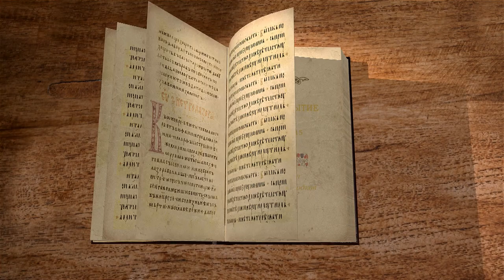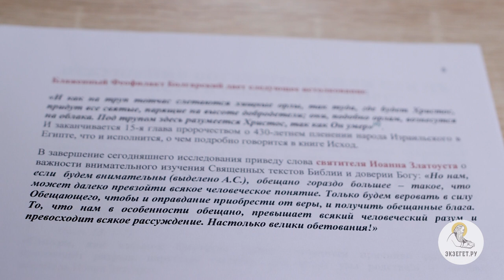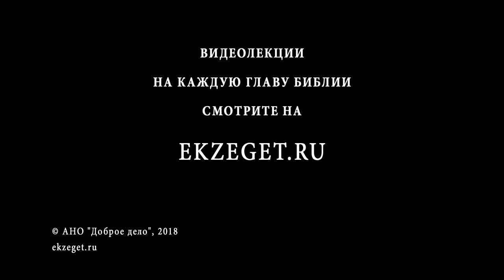Книга Бытие. Глава 15. Андрей Иванович Солодков. Ветхий Завет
Преподаватель и миссионер Андрей Солодков читает и комментирует книгу Бытия. В 15-й главе Бог повторяет обетование Авраму о покровительстве и обещает великую награду. Но Аврам желал больше других земных наград иметь наследника, ведь Сара была бесплодной. Бог обещает Авраму наследника и даёт Авраму знамение, что он будет владеть землёй. Как видно из Иер. 34:18-19, обряд символизировал заключение завета. Обратим внимание на учение Апостола Павла об оправдании верой, основанное на тексте этой главы, а также на значение элементов обряда и хронологию. Смотрите истолкование главы в соответствии со Святоотеческим учением.